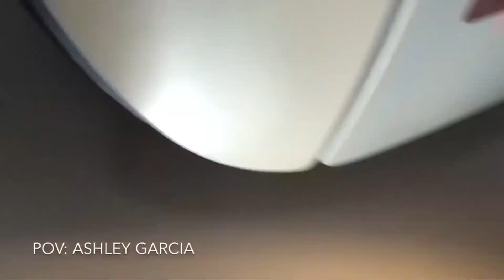Passenger records video as Mexico plane crashes (ASL - 8.1.18)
Transcript

Investigators are trying to determine the cause of a plane crash in Mexico.

The plane crashed shortly after takeoff and ended up in a field just beyond the runway.

Incredibly, one passenger recorded the entire thing!

Miraculously all 103 people on board survived.

The most severe injuries appear to have been suffered by the pilot and one of the passengers.

They are listed in critical condition but they are stable.